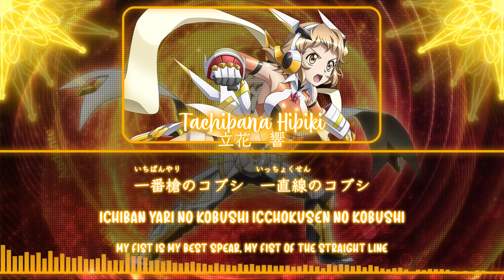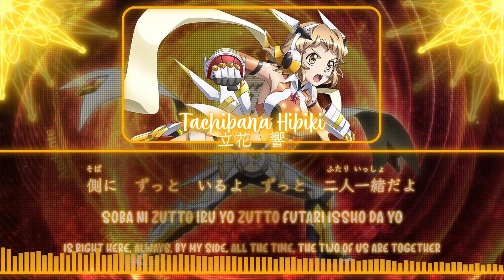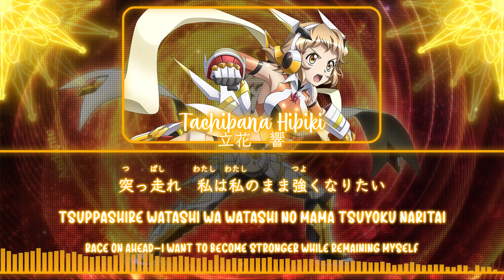【FULL】『Makenai Ai ga Koko ni Aru』— Tachibana Hibiki — Lyrics[Kan/Rom/Eng]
★ Song:  Makenai Ai ga Koko ni Aru
                負けない愛が拳にある
                An Invincible Love is Here in My Fist
★ Artist:
    • Tachibana Hibiki / 立花 響
       (CV. Aoi Yuuki / 悠木 碧)
★ Used in:
    • Senki Zesshou Symphogear AXZ.
      (Episode 1, 6)
    • Senki Zesshou Symphogear XD Unlimited Events:
      + Senki Zesshou Symphogear 3.5
      + Yume wo Utau Eiyuu
      + Taiyou no San Gekisou
      + Sekai wo Shiru Tame no Uta